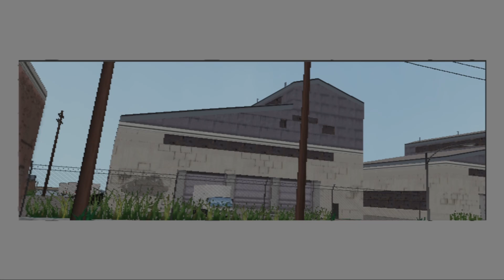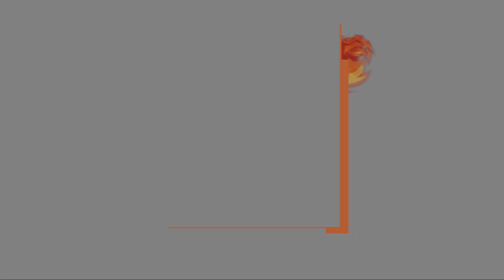Venom Vs Wolverine | Ultimate Spider Man - Part 1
The Ultimate Spider-Man video game for the PlayStation 2, released in 2005, is an action-adventure game developed by Treyarch and published by Activision. It's based on the Ultimate Spider-Man comic book series, which reimagines classic Spider-Man characters and stories in a modern setting. The game is notable for its unique comic-book art style, which utilizes cel-shaded graphics to capture the visual essence of the comics.

Key Features:
Dual Playable Characters: You can switch between Spider-Man (Peter Parker) and Venom (Eddie Brock), each with unique abilities and play styles.
Open-World New York City: Players can freely swing around Manhattan and Queens, completing missions or engaging in side activities.
Comic Book Storytelling: The story was written by Brian Michael Bendis, the creator of the Ultimate Spider-Man comics, ensuring a narrative consistent with the source material.
Villain Battles: Players face off against iconic villains like Green Goblin, Electro, and Rhino, each rendered in their "Ultimate" versions.
Stylized Visuals: The game has a comic-book style with heavy outlines and bright colors, enhancing its connection to the Ultimate universe.
Gameplay:
The game offers a mix of high-speed web-swinging, hand-to-hand combat, and environmental interactions. Spider-Man’s missions are more acrobatic and stealth-focused, while Venom's involve brute force and destruction. Venom can even consume civilians or enemies to regain health.

Despite being released in 2005, Ultimate Spider-Man is still fondly remembered for its faithful adaptation of the comics and enjoyable gameplay mechanics, making it a standout Spider-Man title for its time.